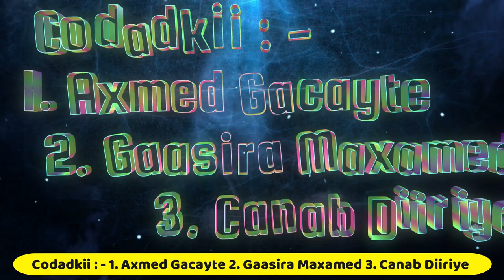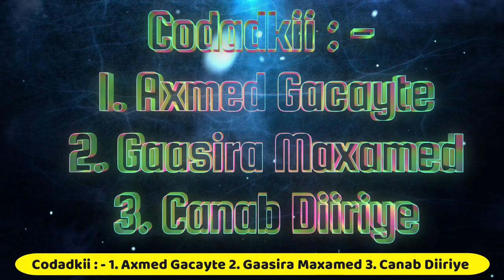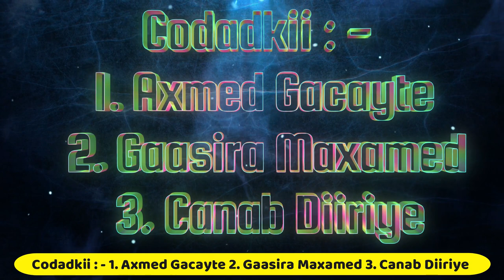AXMED GACAYTE | GAASIRA | CANAB DIRIYE HD HEESTII | AHLAN WASAHLAN ORIGINAL FASEEX AH